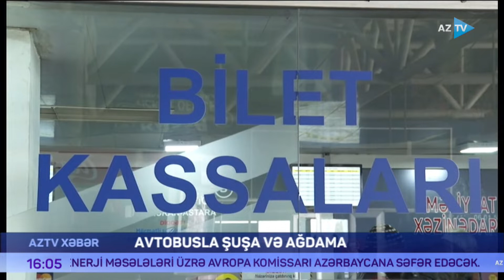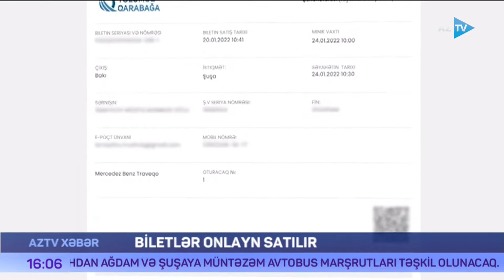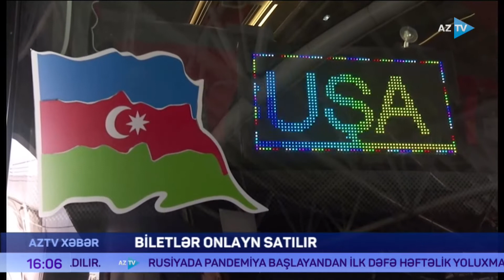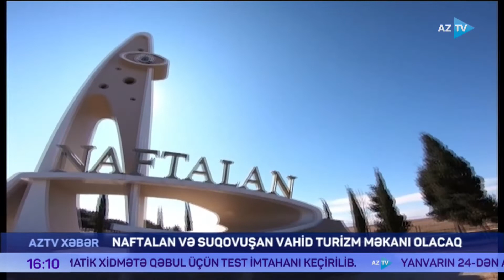Ruslan Həsənovla "AZTV Xəbər" (16:00) | 23.01.2022